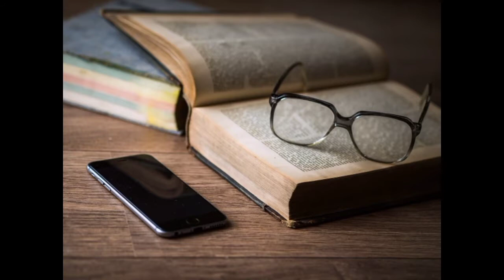Hazart ali raziullah K Aqwa || behtareen aqwal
Hazart ali raziullah K Aqwa || behtareen aqwal Aqwal zareen # islamic information # leranislam and ramzan#